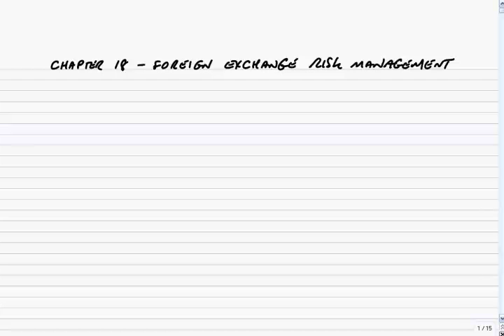ACCA P4 Foreign Exchange Risk Management: Exchange rates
Free lectures for the ACCA P4 Advanced Financial Management Exams